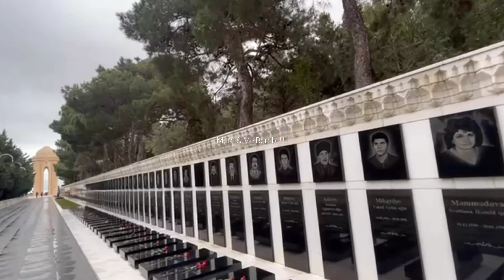Azherbaijan/Baku/Worlds Lowest Lying National Capital City/Baku Airport/Land of Fire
Azerbaijan, the nation and former Soviet republic, is bounded by
 the Caspian Sea and Caucasus Mountains, which span Asia and Europe. Its capital, Baku, is famed for its medieval walled Inner City.
Located at an elevation of 28 meters below sea level,
 Baku is the world’s lowest-lying national capital city.Known as the City of Winds, there are two main gusts to look
out for in Baku –the warmer Gilavar blowing from the south, and the cool
 Khazri sweeping down from the north.Today, Baku is a modern and vibrant city, known for
 its stunning architecture, beautiful parks, and bustling streets.
The 12th-century Maiden Tower (Giz Galasy) is built over earlier
 structures dating from the 7th to 6th centuries BC, and the 15th-century
Shirvanshahs' Palace is one of the pearls of Azerbaijan's architecture.
The Maiden Tower was probably built at the same time as the walls of Baku's
old city and shared their purpose of defending the city.